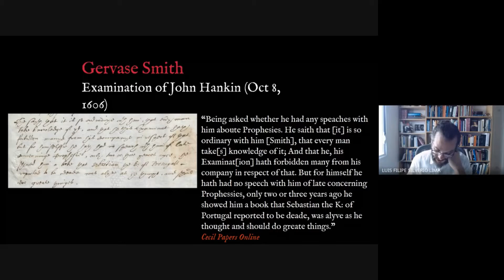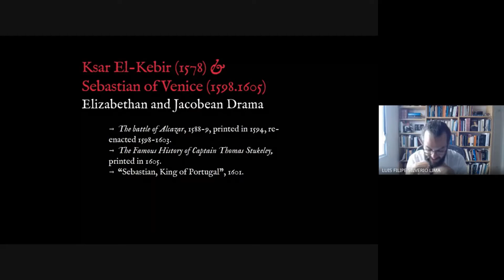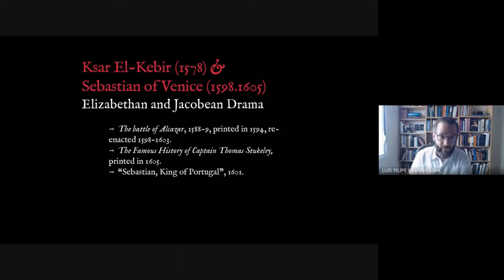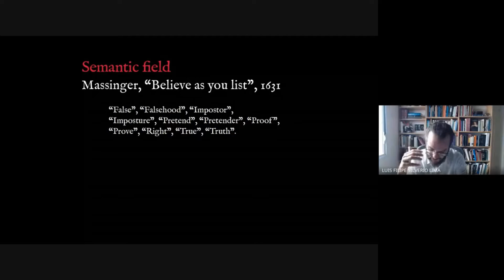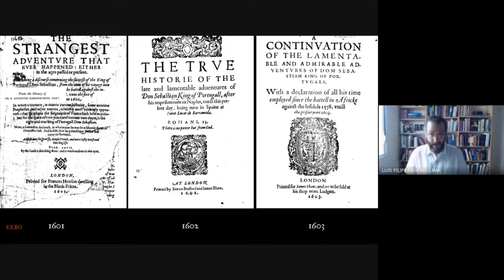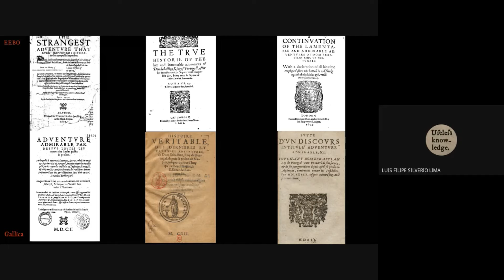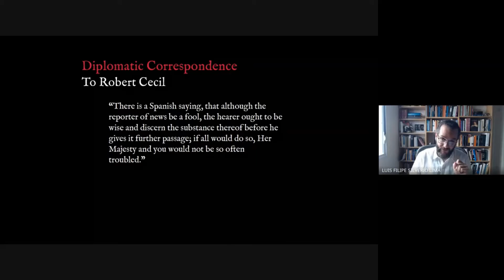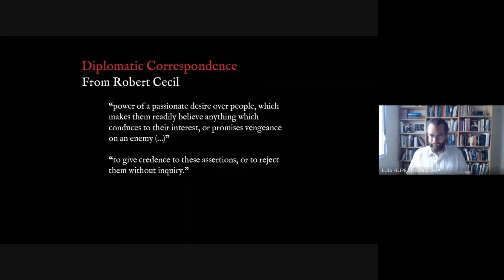Luís Filipe Silvério Lima (Unifesp) - 'Fake News' about the False King Sebastian of Portugal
Topics in Early Modern Studies
(Seminar Series)

23 November 2021
Dr Luís Filipe Silvério Lima (Unifesp) - "'Fake News' about the False King Sebastian of Portugal in Elizabethan and Jacobean England"

Convenors: Lívia Bernardes Roberge (UFMG/Sheffield) and Verônica Calsoni Lima (USP)
Support: h_moderna